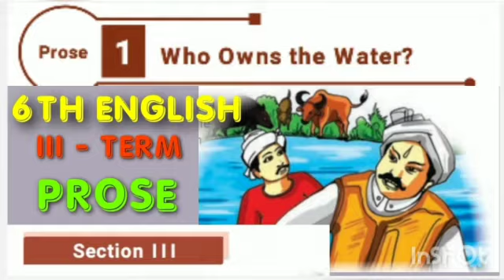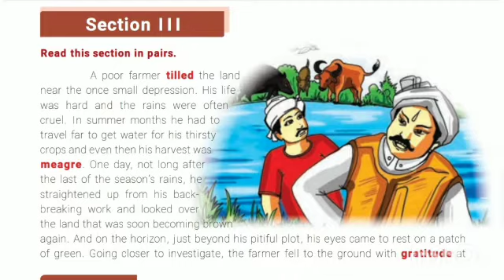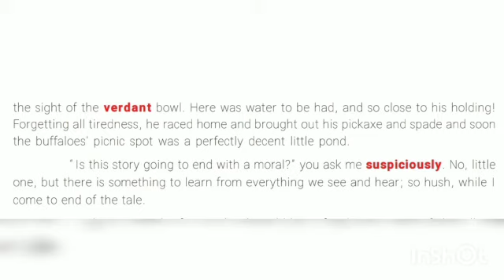6th English | 3rd Term | prose | Who owns the Water | Section - 3